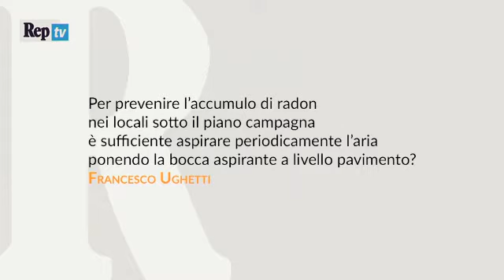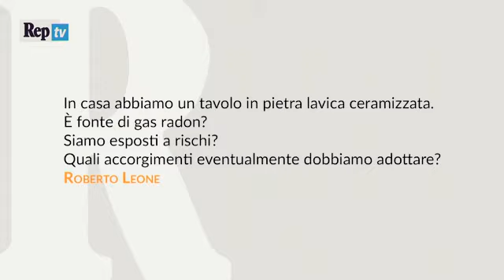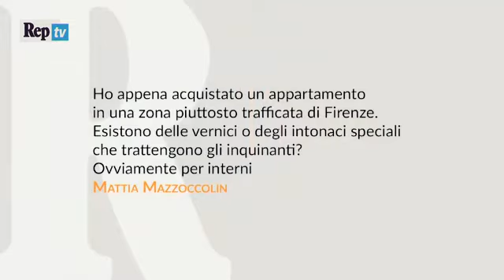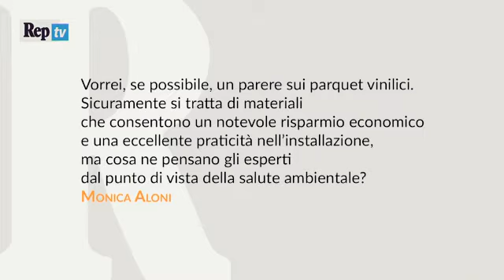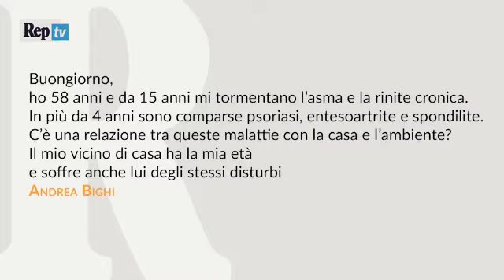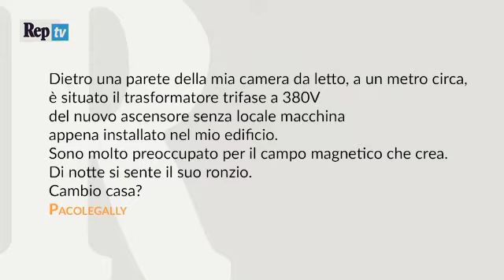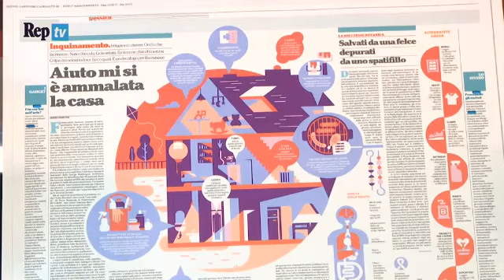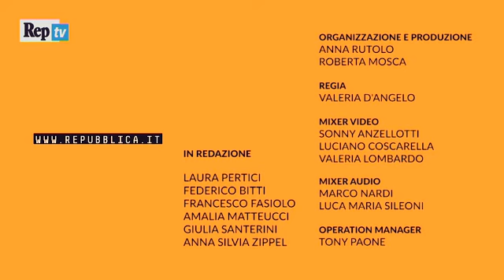Know how Salute: le nostre case sono avvelenate?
Radon, polveri sottili, formaldeide e altri inquinanti chimici: dalla cucina al soggiorno, gli ambienti in cui viviamo mettono a rischio la nostra salute. Gli esperti però hanno messo a punto un decalogo per minimizzare i danni. Daniela Minerva ne parla con Alessandro Miani, presidente della Sima, società italiana di medicina ambientale.